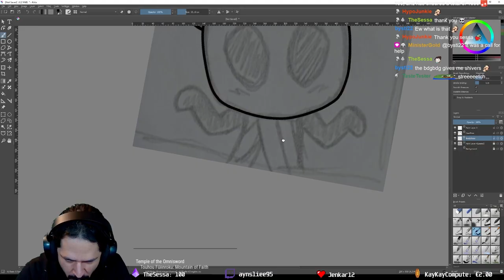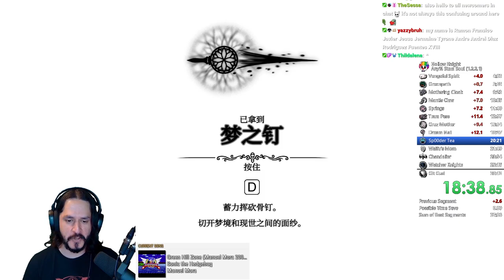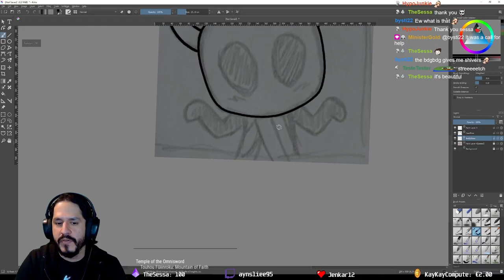Special Announcement - Dangilthon II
A very special announcement and homage for my stream and chat.

Weekdays: 6:30 pm to 10 pm CET